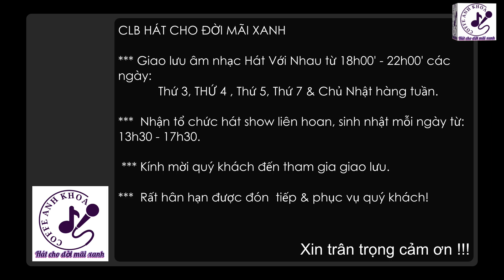Tiền nhiều để làm gì_ Anh Út _15 April 2023